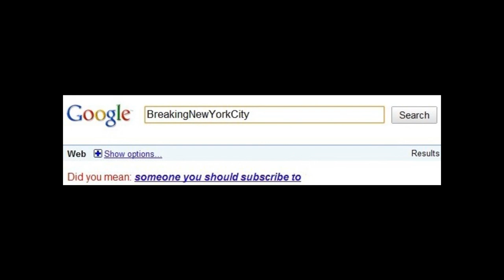iPhone HD Pictures (1080p)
Some pictures of a stolen iPhone HD. This device has lots of features iPhone 3GS users were missing. Pictures from Gizmodo.com